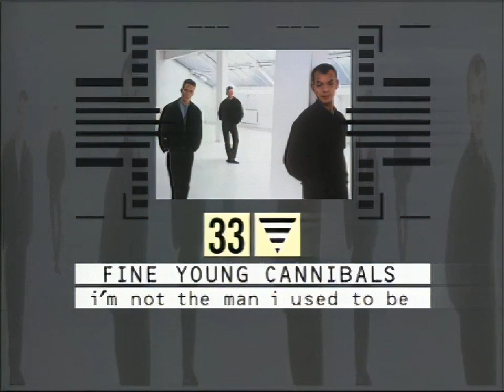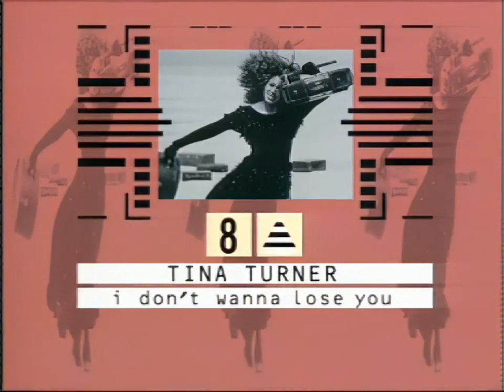TOTP Chart Rundown 14th December 1989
Top of the Pops chart rundown from 40 to 1 from 14th December 1989. This show was presented by Nicky Campbell.